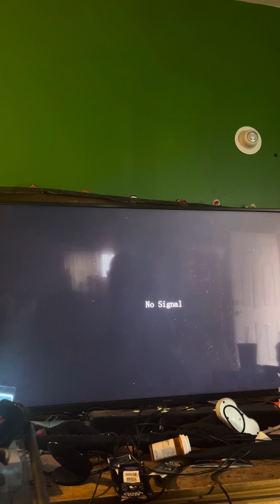wild guns with Guerilla_Death_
snes classic gaming with Guerilla_Death_ thats me